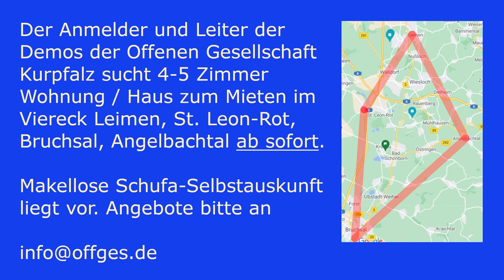Ärztin Gesundheitsamt zu 2G: Es geht um Impfwerbung statt Infektionsschutz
Am Sonntag, den 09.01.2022, fand in Mannheim eine Kundgebung mit mehr als 600 Teilnehmern statt. Zielsetzung der Versammlung war es, gegen die Zersetzung des Rechtsstaates im Rahmen der „Corona-Schutzmaßnahmen“ zu protestieren.

Ärztliche Mitarbeiterin eines Gesundheitsamtes Antje sprach als Privatperson auf der Versammlung.  Antje sprach sich für ein kostenloses Angebot von FFP2-Masken für den Eigen- und Fremdschutz aus. Eine Pflicht zum Tragen von Masken lehnt sie im Generellen ab, da die Nachteile der verminderten Kommunikation, insbesondere für behinderte Menschen, und der mangelnden Stimulation des Immunsystems gesunder Menschen die Vorteile der Infektionsreduktion aufwiegen. Antje lehnt die 2G-Regel ab und sieht hierin keine medizinische Begründung sondern lediglich eine politische Erziehungsmaßnahme. Antje begrüßt das Impfangebot insbesondere für ältere Menschen, da hier die Impfung die Sterblichkeit reduziert habe. Eine direkte oder indirekte Impfpflicht lehnt sie jedoch ab. Die Impfentscheidung müsse nach reichlicher Aufklärung individuell getroffen werden.